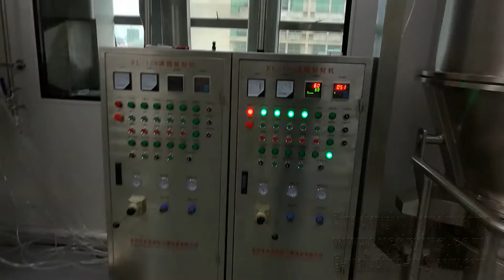Corn peptide fluidized granulator，Granulation Fluid Bed Drier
The powder granule in the container(fluidization bed) appear
the state of fluidization.It is preheated and mixed with clean
and hot air.At the same time the solution of adhesive solvent is
fogged and sprayed into the container.It makes some of
particles become granulating that contains adhesive.Being of
unceasing dry through hot air,the moisture in the granulating is
evaporated and the adhesive is solidification.The process is
carried out continuously．Finally it forms ideal.uniform and
porous granules．
Through powder Granulating,the flow property is improved
and the dust is reduced；
Through powder Granulating,its solving property is improved；
The mixing,Granulating and drying can be completed in one
step inside the machine；
The operation of equipment is safe because the anti static
filtering cloth is adopted；
The operation personnel can not be damaged if explosion
take place because of the releasing hole；
The equipment has no dead corner.Therefore the loading
and unloading,quick and light and clean.It can meet the
requirements of GMP.
Pharmaceutical industry：tablet，capsule，low sugar or no sugar
granule of Chinese medicine．
Foodstuff：cocoa，coffee，milk powder，juice of granulate, flavoring
and so on．
Other industries：peticide,feed chemical fertilizer，pigment，dyestuff
and so on．
Drying：prowder or granule material
Coating：granuIe r|protecting coat of pellet,spare color,slow release
film，bowel-dissolve coating，etc．